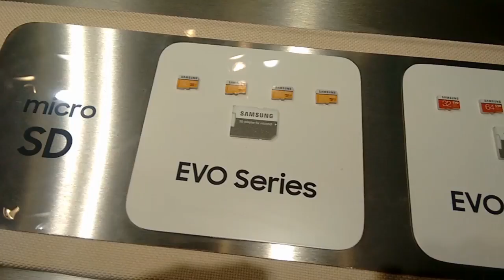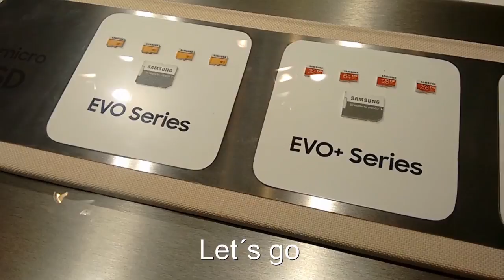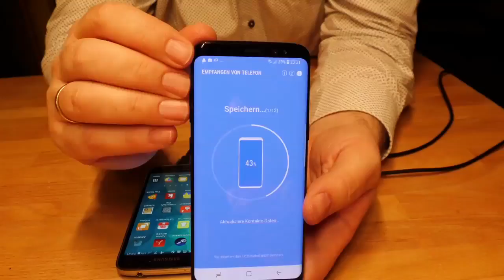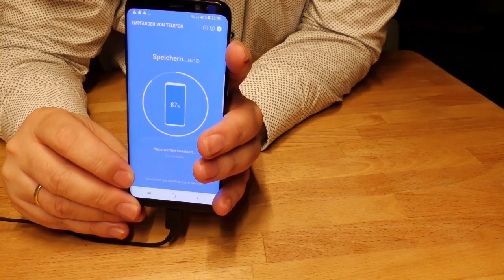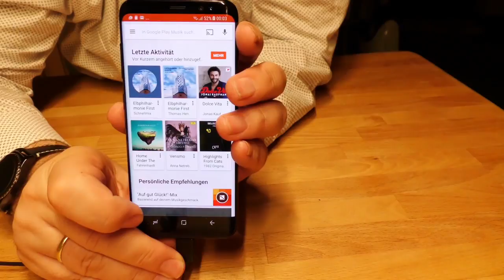Galaxy s8 Unboxing von grizzly20001054 vertont/cut Benjamin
hier kommt ihr zum Kanal

vielen dank  für das Videomaterial